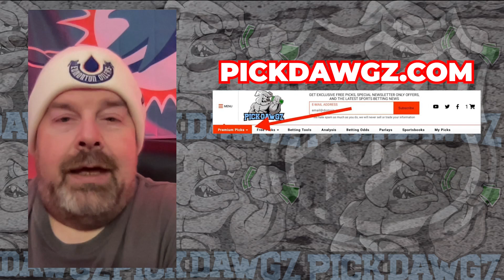Arizona Coyotes vs Tampa Bay Lightning 11/28/23 NHL Free Pick | NHL Betting Tips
The Tampa Bay Lightning face the Arizona Coyotes in Tuesday's NHL action. Get Rodd's NHL Pick and Prediction for this game.